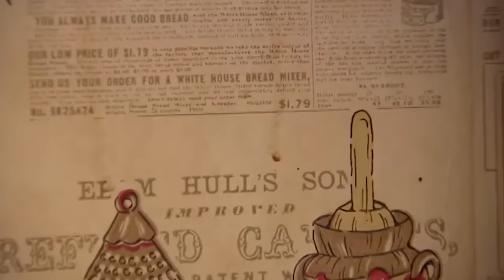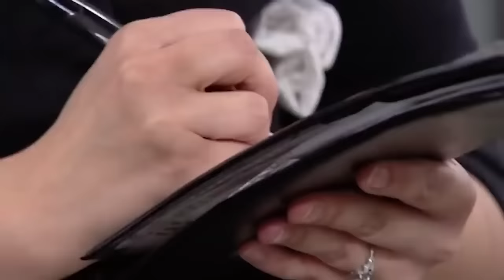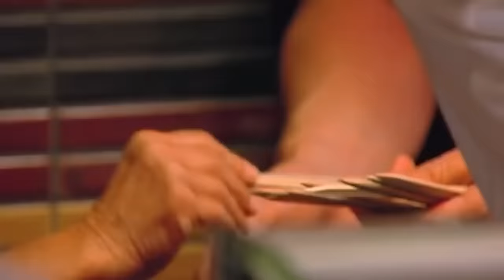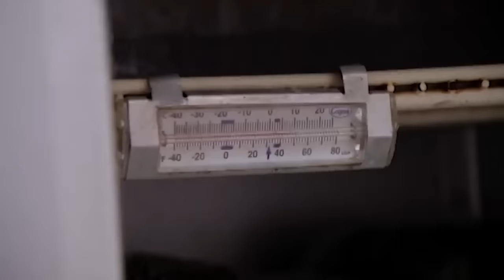i was kidnapped by mimes once they did unspeakable things | Kitchen Nightmares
thank you thank you ill be here all week